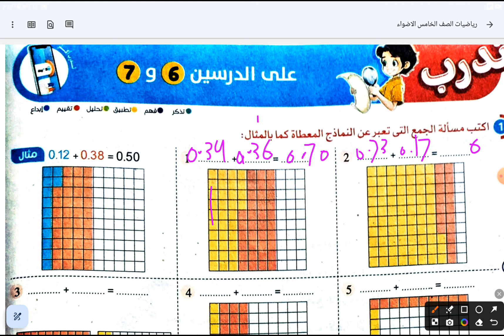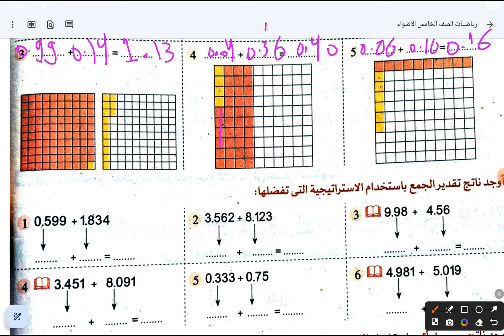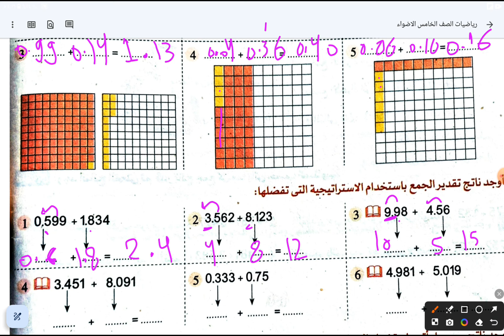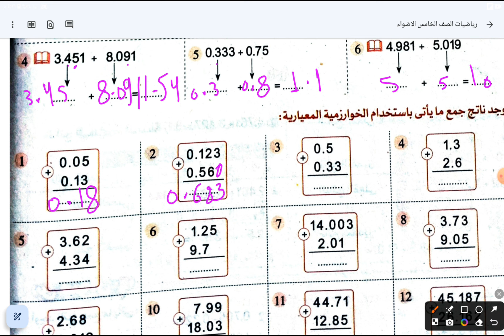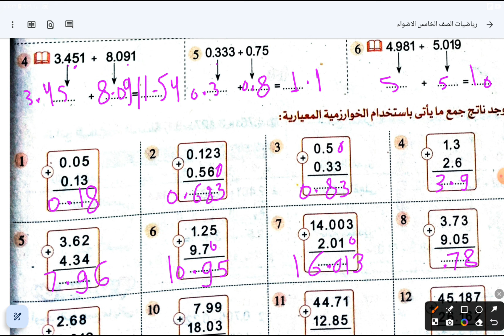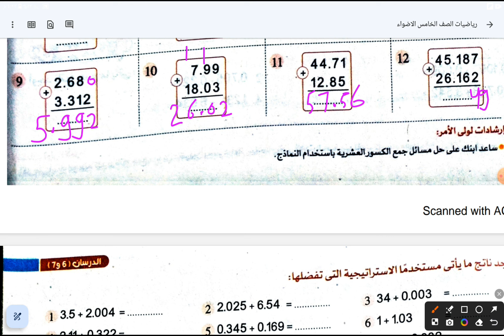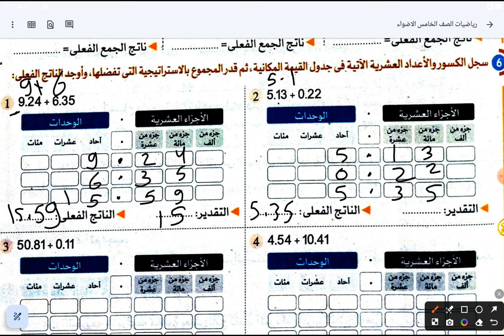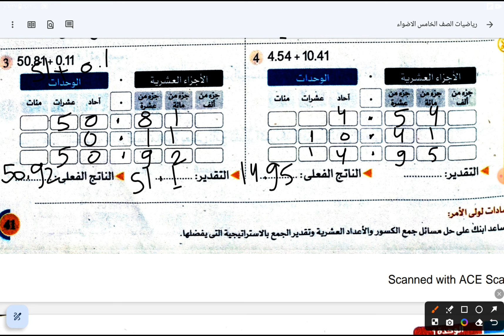تقدير مجموع الأعداد العشرية ونمذجه جمع الكسور العشرية الصف الخامس الترم الاول كتاب الاضواء 42/41/40